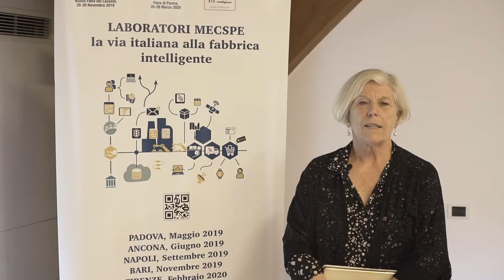Silvia Piardi LABORATORI MECSPE, La via italiana alla fabbrica intelligente - Padova, 27/05/2019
Silvia Piardi, Direttore del Dipartimento di Design del Politecnico di Milano, parla della formazione differente - trasversale e ricca di contaminazioni - necessaria per le persone che oggi devono affrontare la trasformazione digitale delle imprese